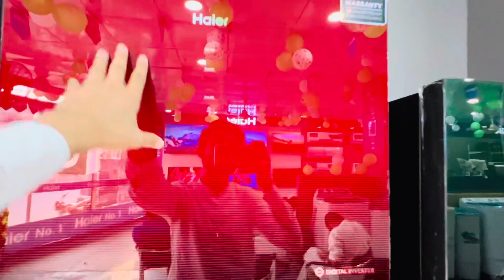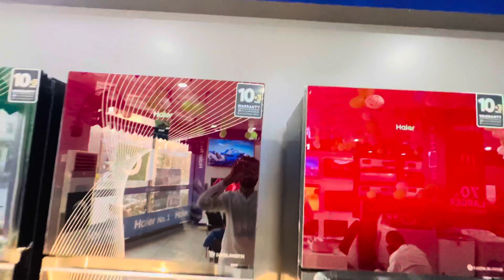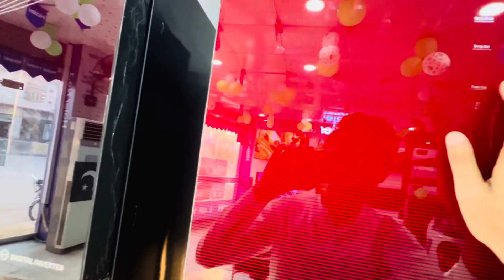Haier DC inverter digital temperature setting HRF 438ifra vs HRF 438idra comparing new 2024￼